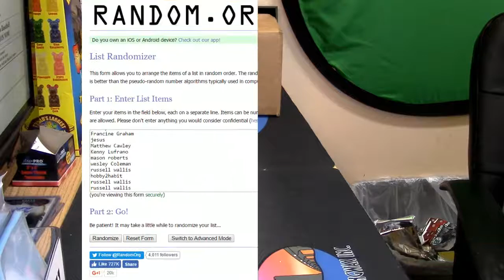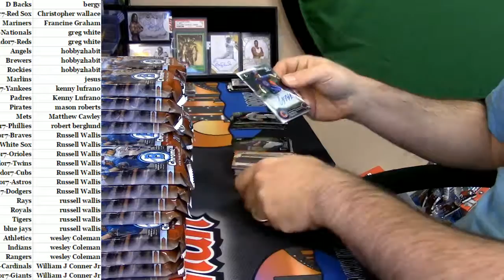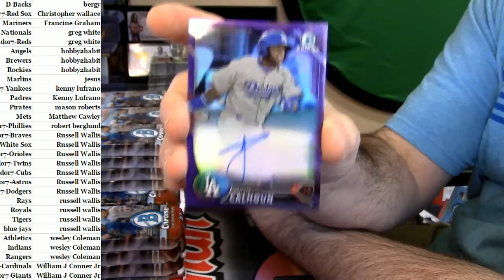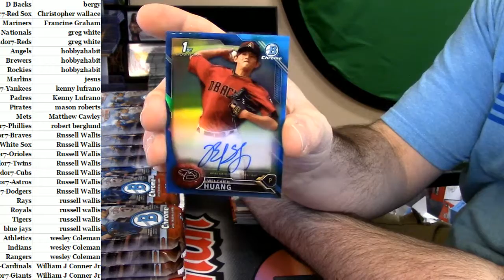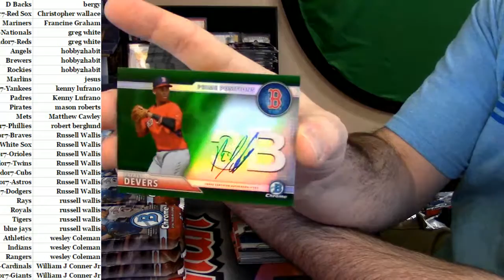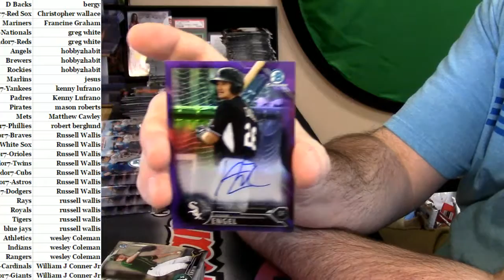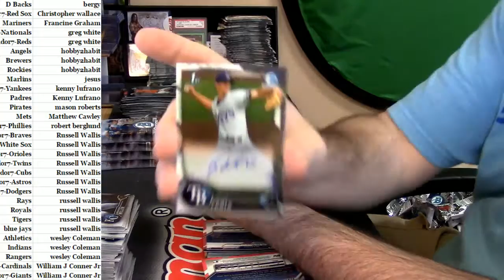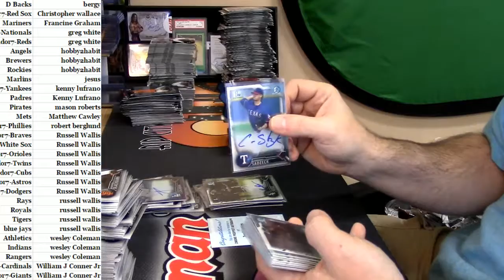2016 Bowman Chrome Vendor #7